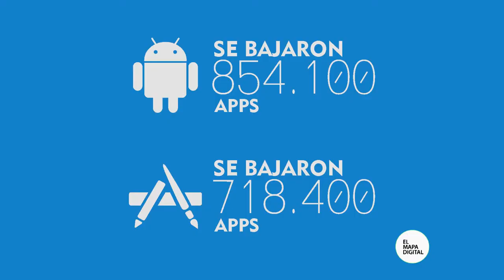Internet en Tiempo Real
Es muy difícil dimensionar la enorme cantidad de contenido que se comparte a través de internet todos los días. Con este bloque intentamos dar un vistazo a lo que ocurre en la red de redes cada 20 minutos.